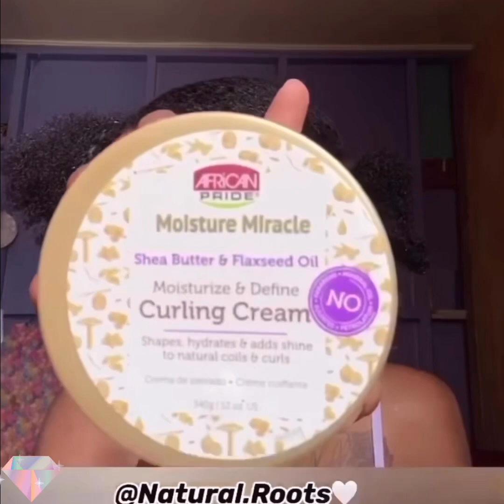10 Hairstyles On Natural Hair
Today’s video shows you 10 different hairstyles on natural hair.

Song:
LAKEY INSPIRED- Monroe

🔅All of the Instagram accounts are shown in the video